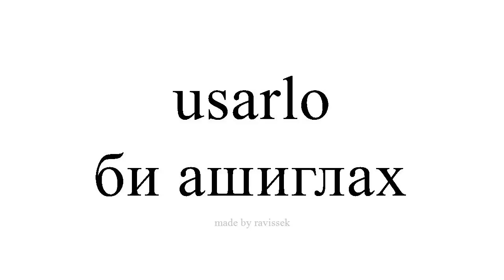испани суралц би ашиглах